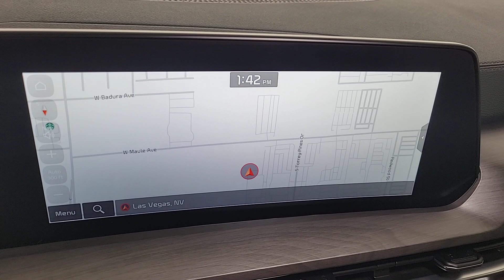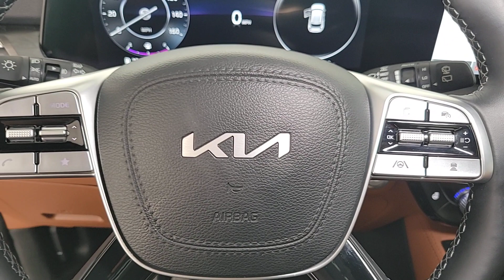2023 Kia Telluride Las Vegas, Henderson, North Las Vegas, Nevada, San Bernardino County L23421A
Everlasting Silver Used 2023 Kia Telluride SX-Prestige X-Pro available in Las Vegas, Nevada. Servicing the Henderson, North Las Vegas, Nevada, San Bernardino County area.

FOR SALE: 2023 Kia Telluride SX-Prestige X Pro V6 - Unmatched Luxury and Adventure, 1 Owner, Only 4,200 Miles!brbrExperience the pinnacle of luxury and versatility with the 2023 Kia Telluride SX-Prestige X Pro V6. This extraordinary SUV is the embodiment of sophistication and adventure, featuring a perfect combination of style, power, and advanced technology.brbrDriven just 4,200 miles and owned by one meticulous owner, this Telluride is in pristine condition, ready to enhance your driving experience to new heights. The robust 3.8-liter V6 engine delivers smooth and commanding performance, while the all-wheel-drive system ensures remarkable traction on any terrain.brbrStep inside, and you'll be captivated by the opulent and spacious interior. Premium Nappa leather seats embrace you in comfort, while the panoramic sunroof adds a touch of openness to your journey. The advanced infotainment system, featuring a widescreen display and premium audio, keeps you entertained and connected throughout your trips.brbrSafety is a top priority, and the Telluride comes equipped with a suite of driver-assistance technologies, providing peace of mind for you and your loved ones.brbrDon't miss the opportunity to own the 2023 Kia Telluride SX-Prestige X Pro V6, a masterpiece of luxury and performance. Act fast - this one-owner gem won't stay on the market for long!